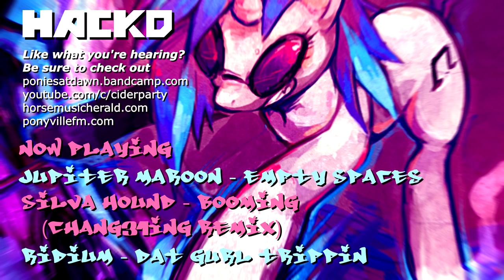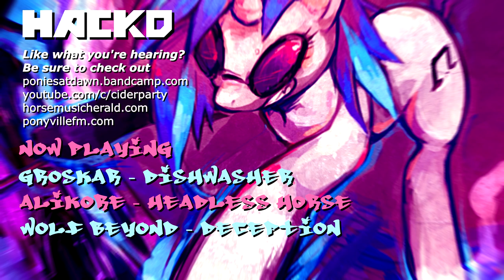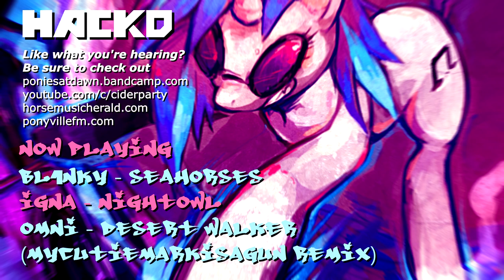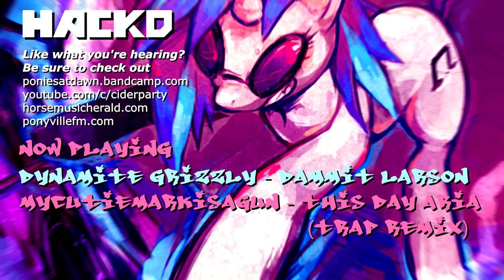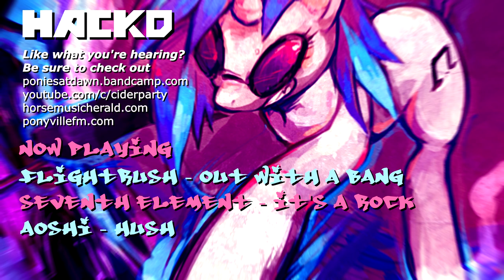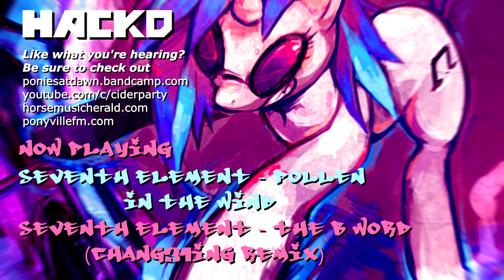HACKD's Pony Power Hour BRONY EDM Mix RotL 2015 PVFM LoE set